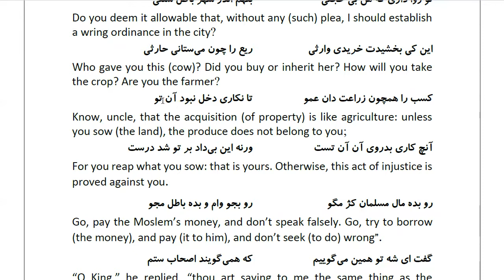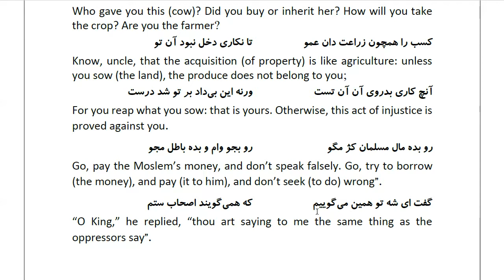Masnawi Rumi: In Farsi with English Translation: Part 396: How David, on whom be peace